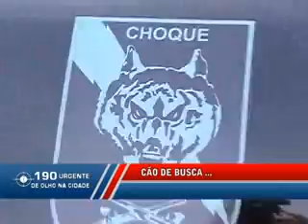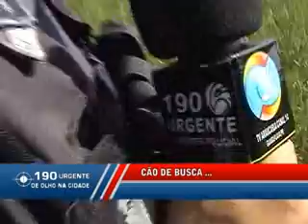CANIL-PARTE 2 - TV ARAUCARIA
CANIL-PARTE-2